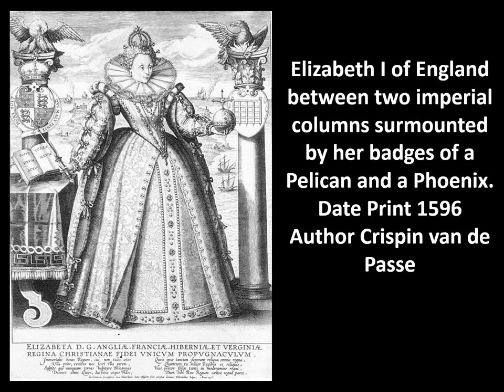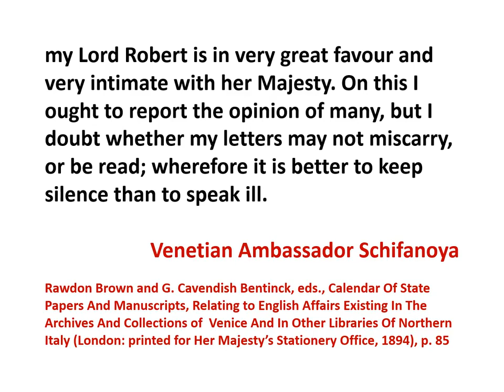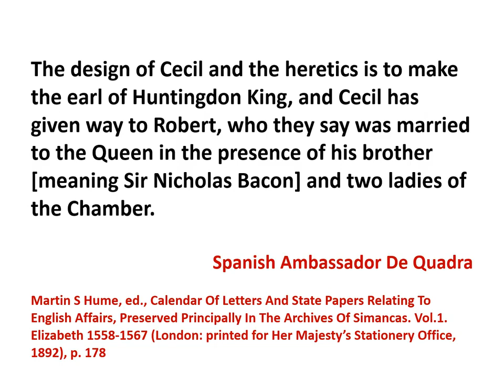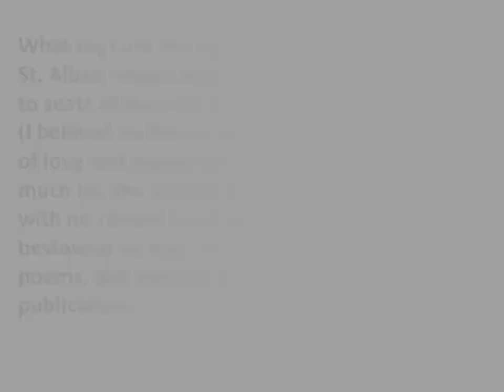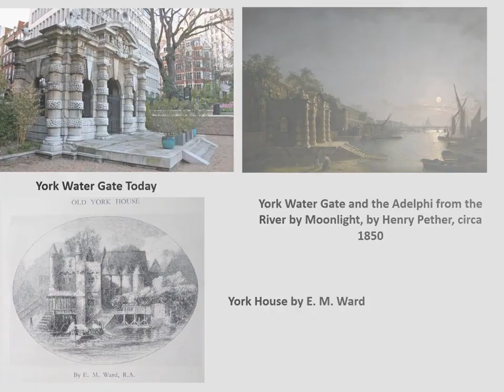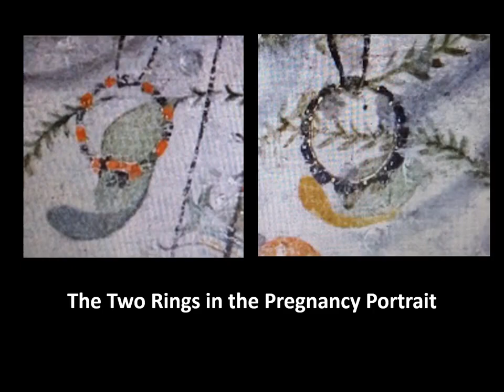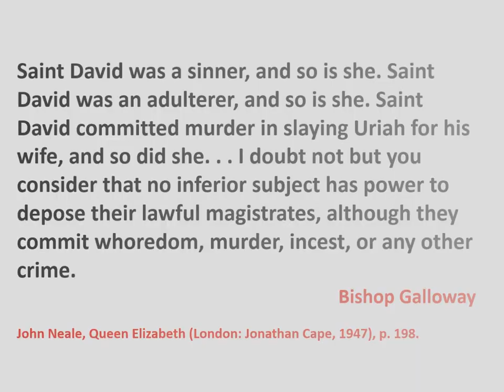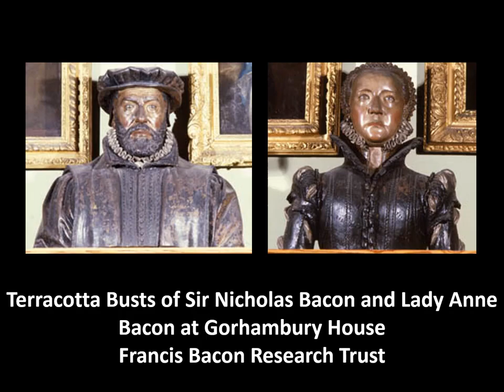Part 2 The Pregnancy Portrait of Elizabeth I & Secret Birth of Francis Bacon Author of Shakespeare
An independent video by A Phoenix: the secret marriage between Queen Elizabeth I and Robert Dudley, Earl of Leicester and the concealed royal births of Francis Bacon and Robert Devereux, Earl of Essex.

An invitation to all viewers.
If you would like to contribute your creative work, concerning Francis Bacon,
to be shown on the Francis Bacon Society Youtube channel, please email